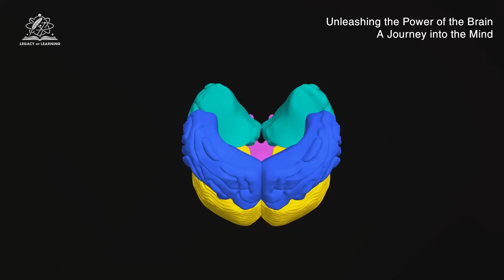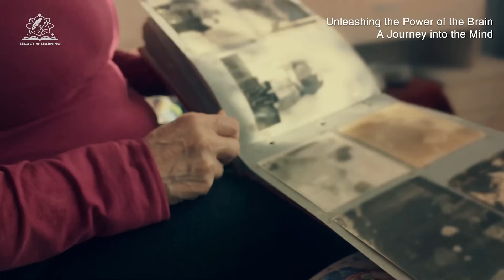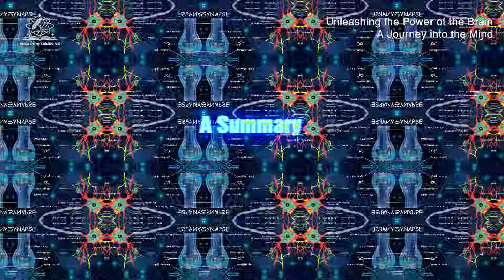Unleashing the Power of the Brain - A Journey into the Mind | Legacy of Learning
Great books about Unleashing the Power of the Brain are below the description
Welcome to Legacy of Learning's educational science channel! Embark on an enlightening journey into the mysteries of the mind with our series "Unleashing the Power of the Brain: A Journey into the Mind". Explore the fascinating complexities of the human brain, from cognitive processes to neurological phenomena. Join us as we unlock the secrets of the mind together with Legacy of Learning!
Great books about Unleashing the Power of the Brain:

1- The Power Brain: Five Steps to Upgrading Your Brain Operating System
2- Unlocking the Power of the Brain
3- Brain Power Boost: Unlock Your Brain's Full Capacity
4- Build A Happier Brain

00:00 The Intriguing Brain
00:54 The Brain's Blueprint
01:52 The Brain's Superpowers
03:48 Protect Your Brain
04:51 A Summaryboo
© Copyright by Legacy of Learning 👉 Do not Reup